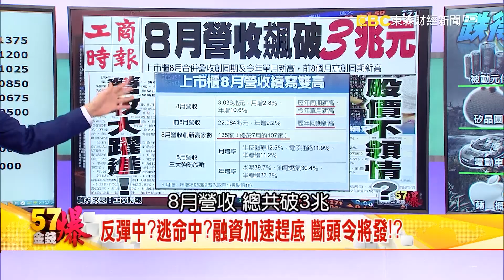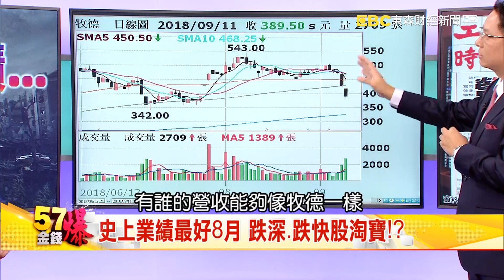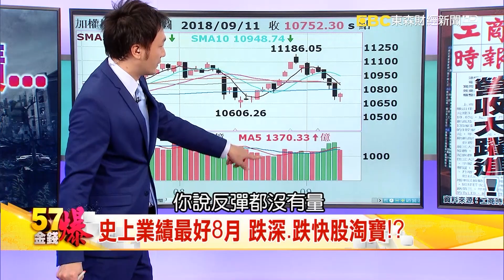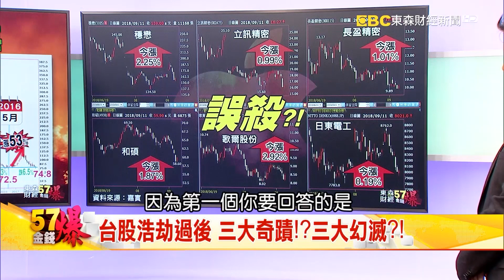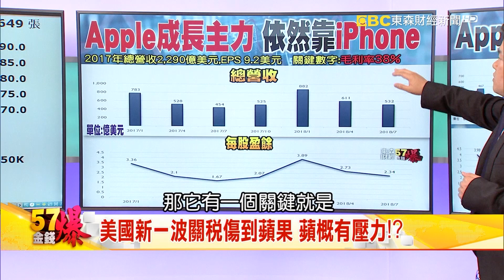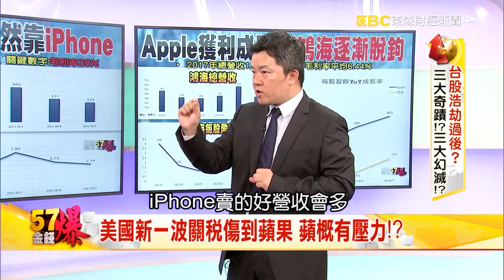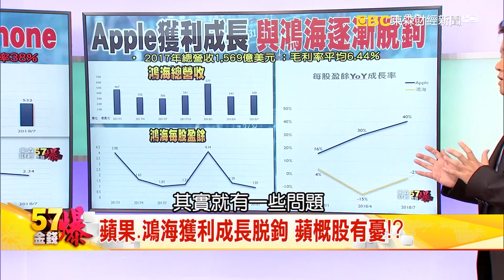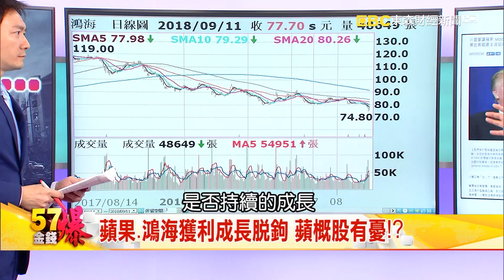美國新一波關稅傷到蘋果 蘋概有壓力！？- 蔡彰鍠（豐勝）楊勝帆 《５７金錢爆精選》2018.0911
史上業績最好8月 跌深.跌快股淘寶！？
蘋果回家嘸可能！亞洲蘋概股遭錯殺 今還公道！？
蘋果.鴻海獲利成長脫鉤 蘋概股有憂！？